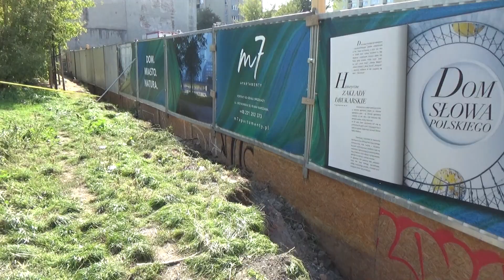Towarowa 22 #53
Zostaw suba!!!

Inwestycja w Warszawie
Inwestycja
Budowa
Construction